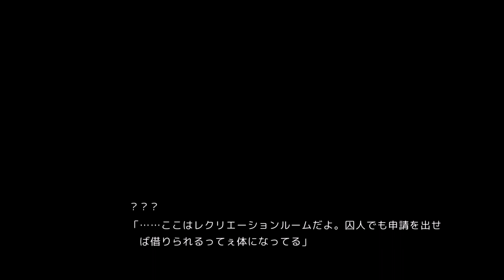ヘンタイ・プリズン 体験版Part9【実況プレイ】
新たな新キャラ. また敵キャラがきたのかと思いきや一番話が通じる人でしたね.